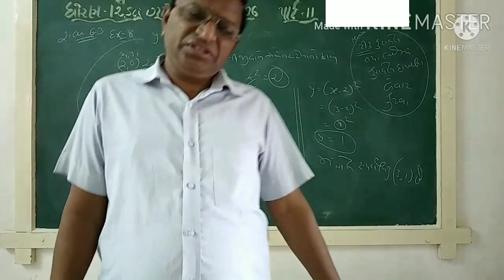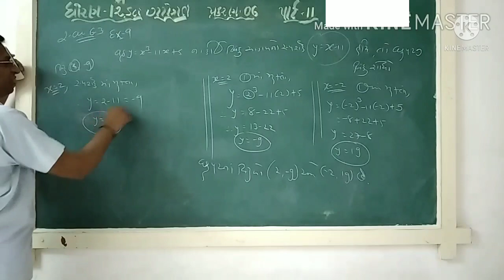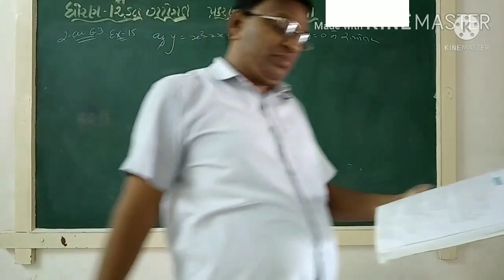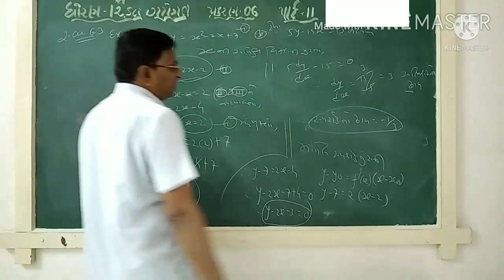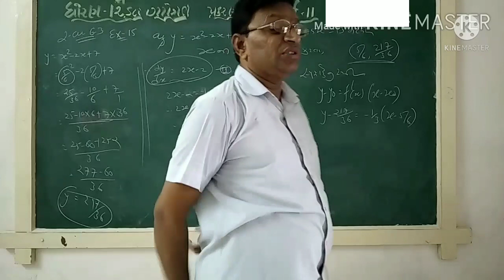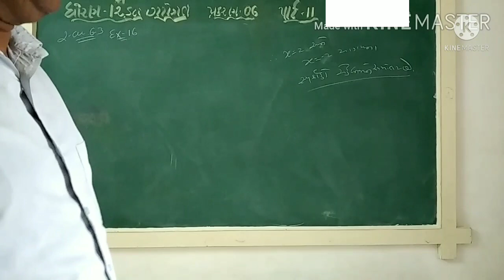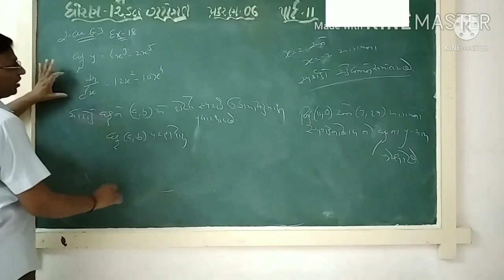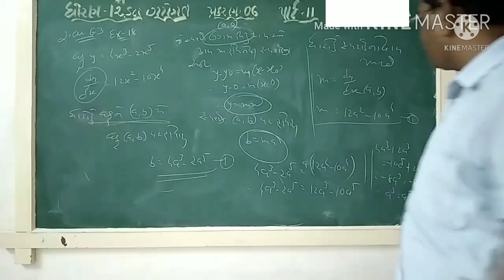GUJ MED STD 12 SUB MATHS CH 612